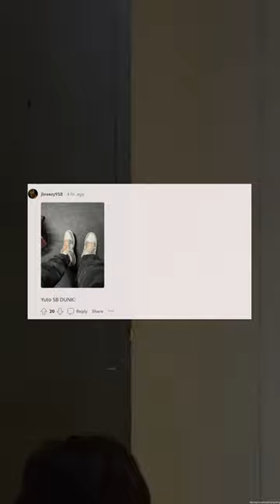Airships for me today what are yall rockin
📺Main Youtube: @NaughtySwege
📺Meme Youtube: @FAReddit
📺Runway Youtube: @upscaledrunways